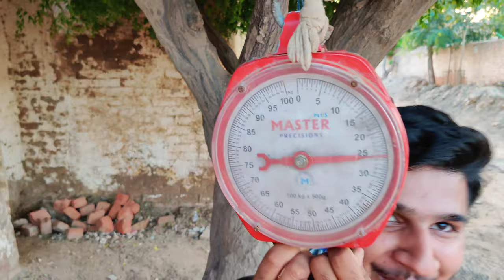First time Horse Riding Vlog || Noman Vlog || New vlogs